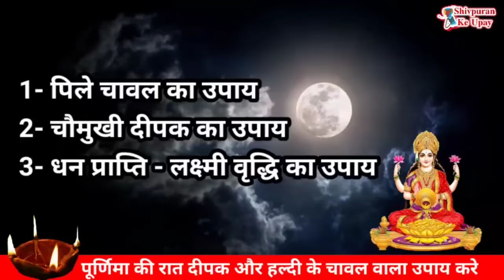26 दिसंबर मंगलवार पूर्णिमा की रात हल्दी वाले चावल डाल आना धन की परेशानी होगी दूर - Pradeep ji mishra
आप सभी का हमारी शिव महापुराण के घरेलु उपाय की इस चैनल पर आपका स्वागत हे।  इस चैनल में हम पंडित प्रदीप जी मिश्रा द्वारा बताये गए उपायों को छोटे छोटे वीडियो के माध्यम से बताने का प्रयाश कर रहे हे तो इस चैनल को सब्सक्राइब कर लीजिये और साथ ही आप अपने फ्रेंड्स और फेमेली मेंबर्स को इस चैनल को शेयर कर दीजिये ताकि वह लोग भी इस उपायों का लाभ ले सके।  इस वीडियो में निचे दिए गए टोपिके के बारेमे बताया हे पंडित प्रदीप मिश्रा के टोटकेपंडित प्रदीप मिश्रा जी के उपायपंडित प्रदीप मिश्रा जी की शिव पुराण कथापंडित प्रदीप मिश्रा जी के टोटकेpandit pradeep mishra ji, pandit pradeep mishra ji ke totke,pandit pradeep mishra ji live, pandit pradeep mishra ji ke bhajan,pandit pradeep mishra ji ki katha, pandit pradeep mishra ji sehore wale, pandit pradeep mishra ji ki shiv puran katha, pandit pradeep mishra ji ke pravachan,pandit pradeep mishra ji ki live kathapandit pradeep mishra sehore wale, pandit pradeep mishra ke upay, pandit pradeep mishra ji ke totke,pandit pradeep mishra shiv puranshiv mahapuran ke upay, pandit ji ke upay guru ji ke upalalchandan